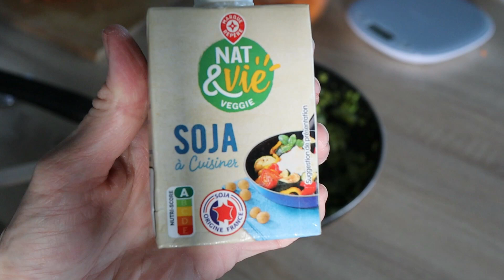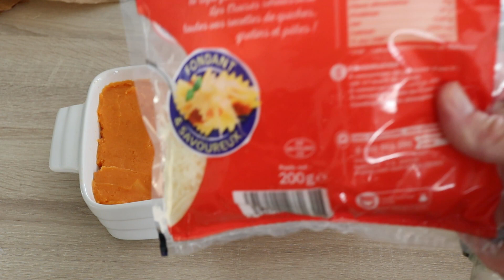Repas de Saint Valentin IG bas (Recettes healthy et rapides)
Je vous propose un menu simple et sain pour la Saint Valentin avec 3 recettes rapides et IG bas, de quoi vous régaler tout en prenant soin de vous ! 🥰

🔔 Pensez à activer les notifications pour ne rien rater !

J'achète toutes mes farines (et sucres) IG bas sur l'épicerie bio en ligne lafourche.fr
Ce site français propose des produits de qualité à prix très intéressants.
▸Cuillères doseuses en inox
▸Cuillère « magique » pour éviter les grumeaux dans la pâte

MES AUTRES PRODUITS FAVORIS
▸Cuit-vapeur Vitaliseur de Marion: pour bénéficier d'un tarif avantageux sur tous les modèles, contactez-moi par mail ou Instagram et je vous enverrai un lien de parrainage individuel.
▸Psyllium bio et pas cher
▸Filtre à lait
▸Appareil Soyabella (tellement pratique pour le lait végétal 😍)
▸Blender Mixer pour les smoothies

VOUS DEMARREZ EN ALIMENTATION IG BAS ?
🎁 Téléchargez votre pack de fiches GRATUITES: « Mes produits indispensables IG bas » (liste de courses et modèles de menus prêts à imprimer)

Merci d’avoir regardé, à très vite ! 🤍, Albane

Le matériel que j’utilise pour filmer :
Ma caméra
Mon micro
Micro pour voix off
Mon trépied
Musiques:
- Track: Chilling

Pour Information
Les produits marqués d'une * ont été généreusement offerts par la marque.